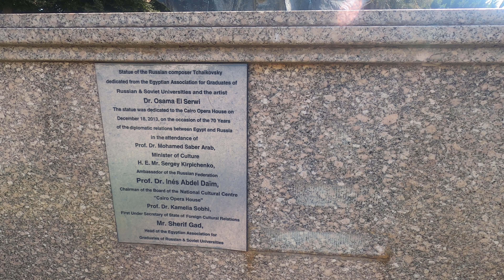GoPro Hero8 Opera